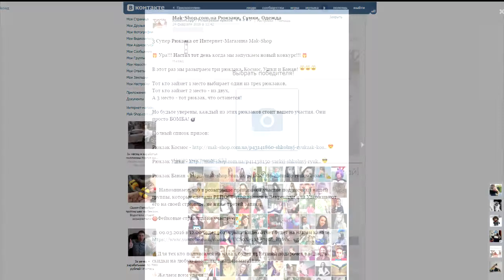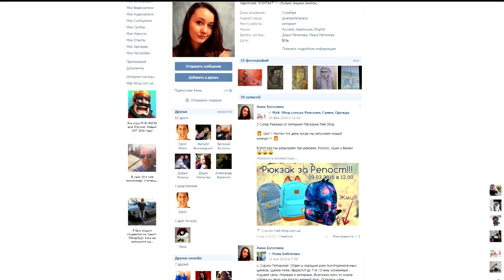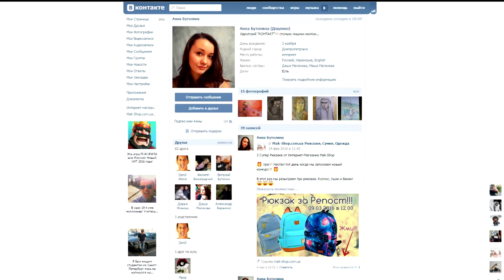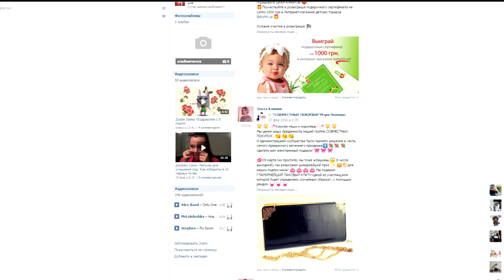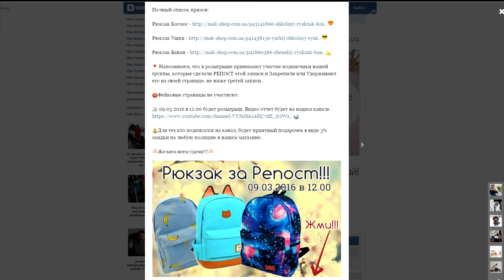Конкурс. Разыгрываем три рюкзака Космос, Ушки и Банан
9.03 Разыграли три рюкзака